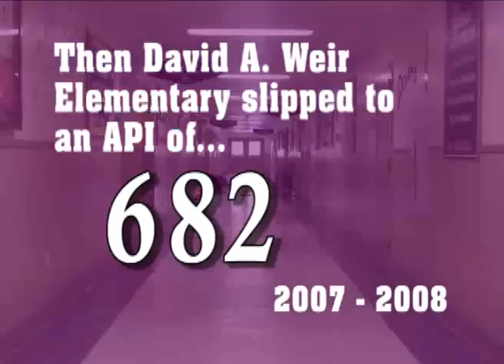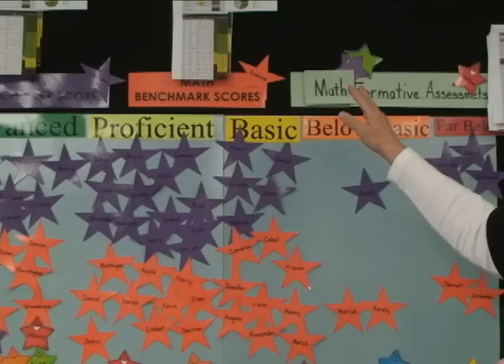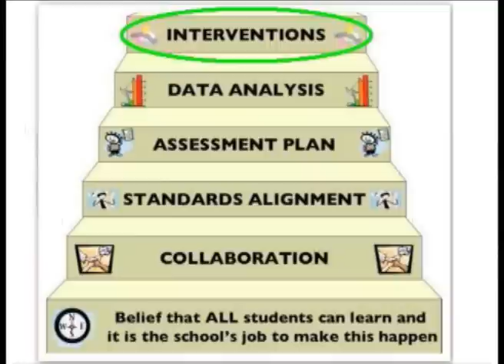Weir- No Excuses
Do the steps. Get ready for college.  David A. Weir Elementary School "No Excuses University" video. 5 min. 10 seconds.
Credits: Martha Lacy , Principal. Steve Patton, Tech Learning Coordinator. The fabulous staff at DAW. Filmed and edited by Rick Stevens: March-April 2012.